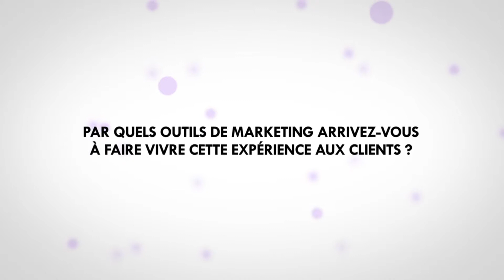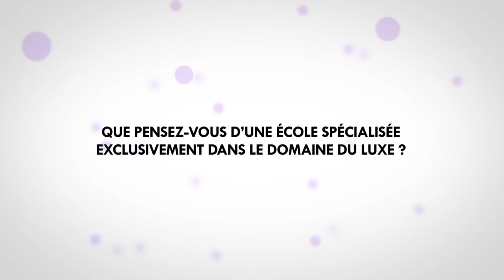EIML Paris | Conférence Métier : "Directrice de l'Expérience Client" chez Vallée Village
Jill Ann BLUMENFELD, Directrice de l’expérience client Chez Vallée Village, a pu intervenir au sein de l’EIML Paris lors d’une conférence Métier. A travers son témoignage elle a partagé, avec les étudiants de l’EIML Paris, son métier et leur a donné les conseils clés pour réussir dans l'univers du luxe.

« C’est avec une vraie expérience de terrain que vous pouvez grimper les échelons dans l’univers du luxe »

Jill Ann BLUMENFELD, Directrice de l’expérience client à Vallée Village